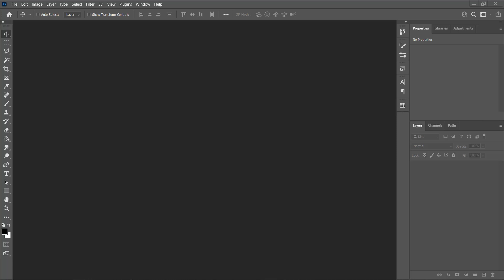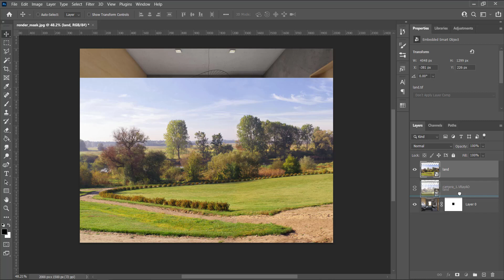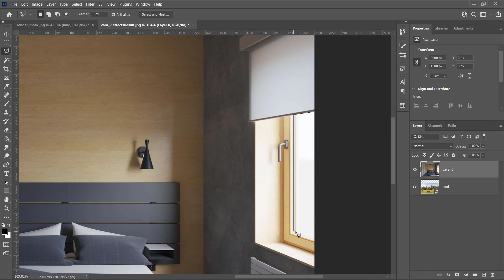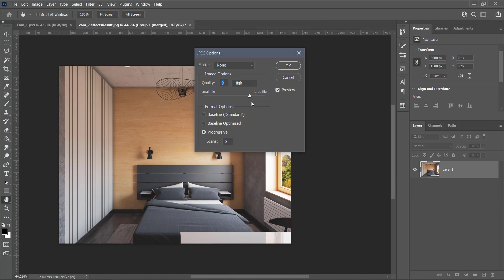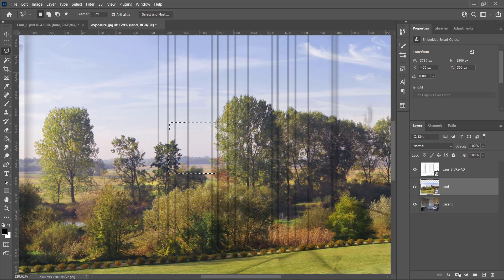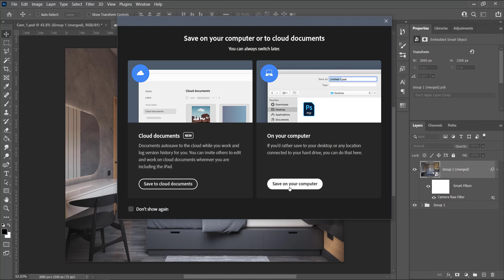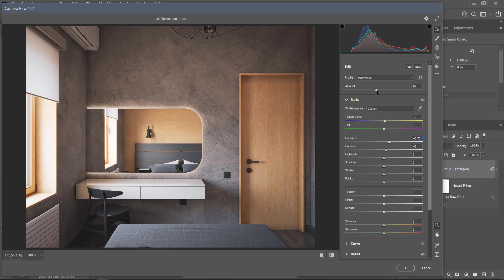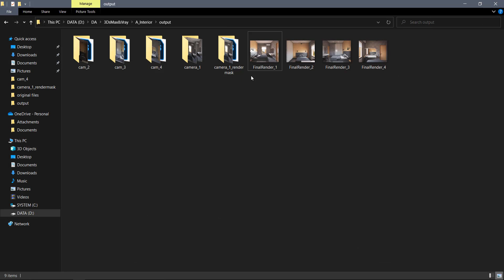025 Post Production 3D Interior in Photoshop-2022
Post Production in Photoshop-2022
Final touch-ups
Changing Background Picture